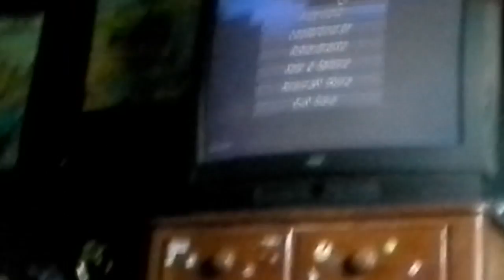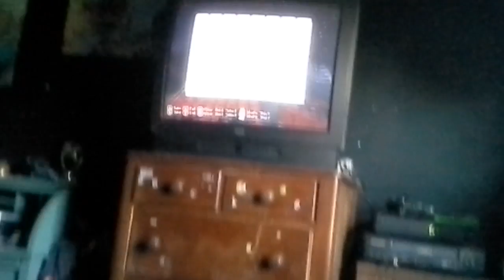Minecraft part 1